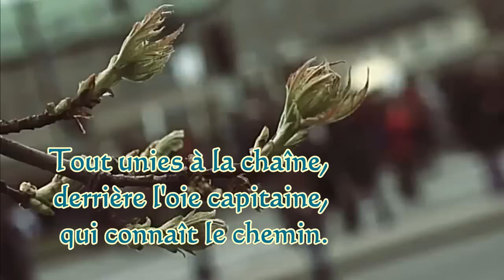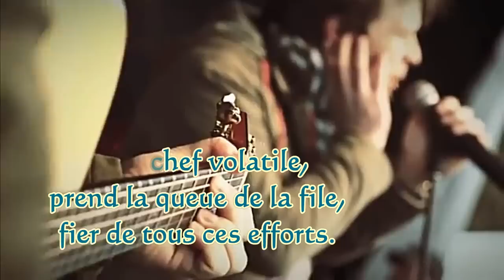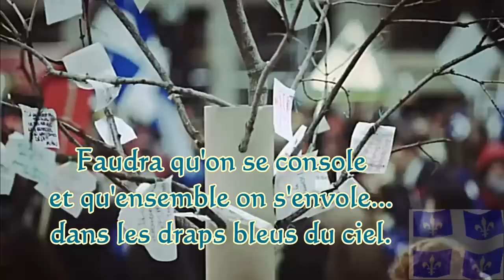Les oies sauvages ...Mes Aïeux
Le groupe Mes Aïeux propose un 2e extrait, tiré de son plus récent album, la chanson Les oies sauvages.  Métaphore aérienne sur la solidarité, la force du groupe et la famille, la chanson tombe à point pour souligner l'arrivée du printemps.  Les paroles de Stéphane Archambault sont librement inspirées d'un texte de Félix-Antoine Savard. Benoît Archambault signe la musique de cette chanson planante qui arrive sur les ondes radiophoniques en même temps que le retour des oies sauvages chez nous.